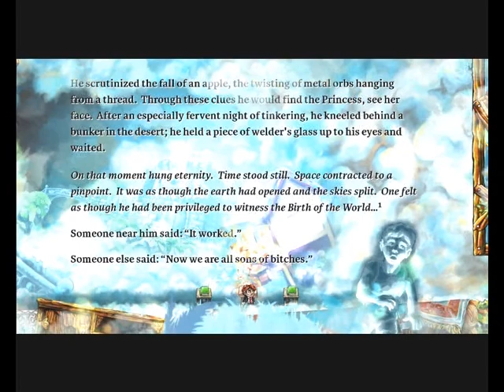Braid - Quest for the fragmented images - Episode 23: No Bouncing Green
The end of my journey through the Marijuana Kingdom is here...